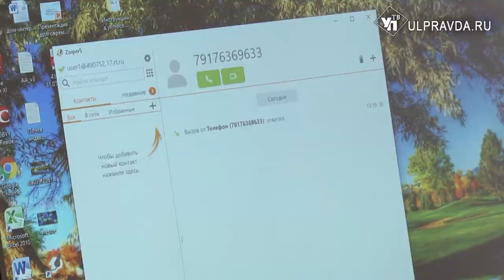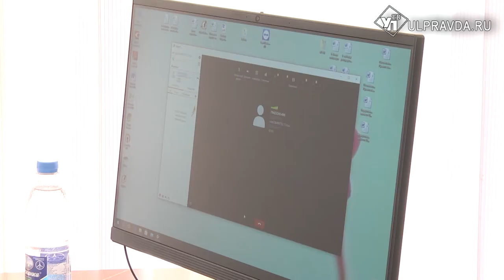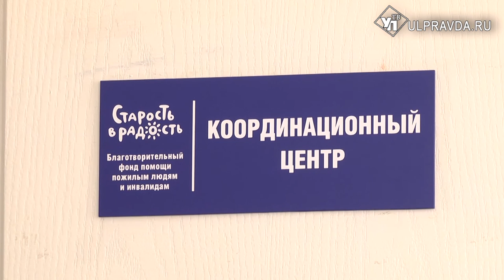Разобраться и побороть чувство вины. Психологи помогут ульяновцам справиться с депрессией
В Ульяновске открылся центр психологической помощи в период пандемии. Коронавирус создает проблему за проблемой. Одна из нововыявленных – боязнь заразиться и заразить.